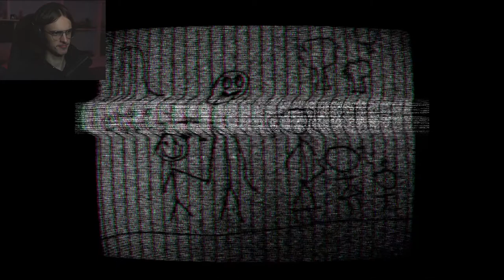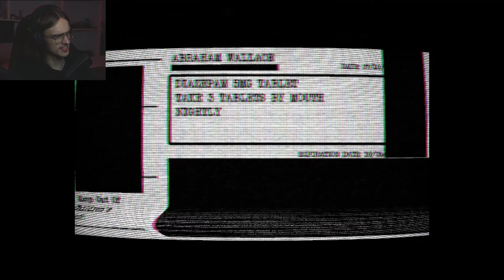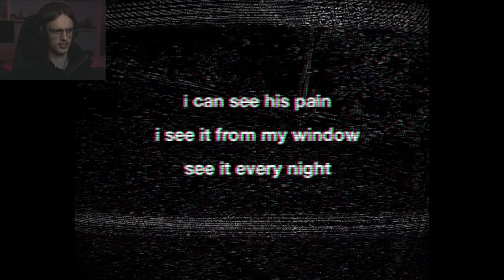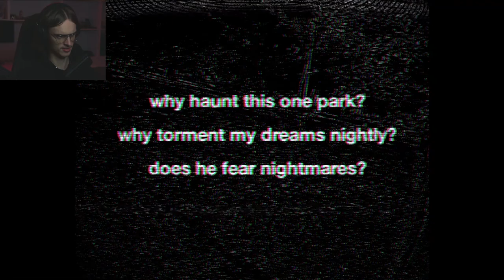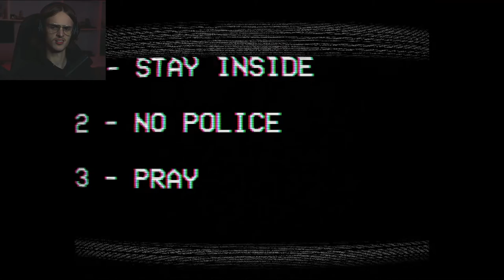Most Unsettling Game Yet - Assessment Examination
Hello, Welcome. second upload of the day :). The game doesn't have any spooks but my god is it one of the creepiest games out there, really unsettling.

A few updates, I have finally perfected my export settings so the quality of my videos should be better if YT doesn't compress it too much ._. Expect daily uploads for the month of November, for the most part.